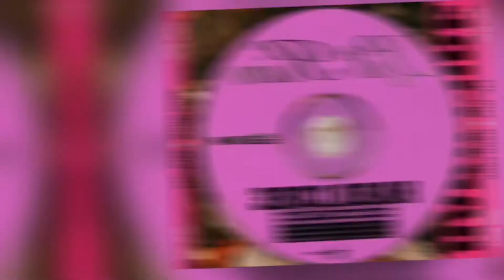Lil Kim Biopic Coming Soon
Lil Kim officially revealed (During the 50th Birthday Celebration for Christopher “The Notorious B.I.G.” Wallace) that her biopic is in the works!